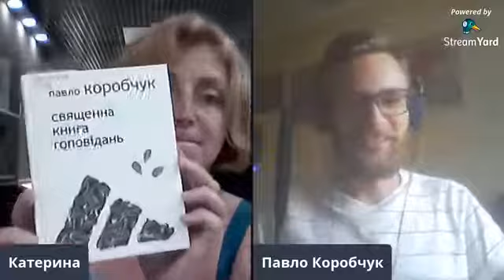Онлайн-зустріч з Павлом Коробчуком